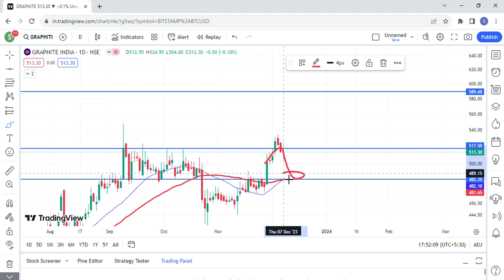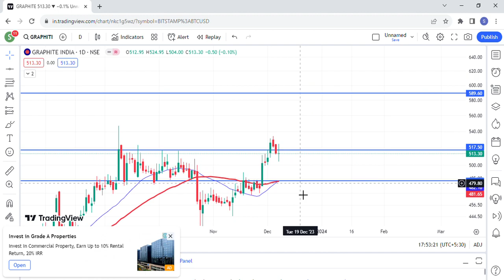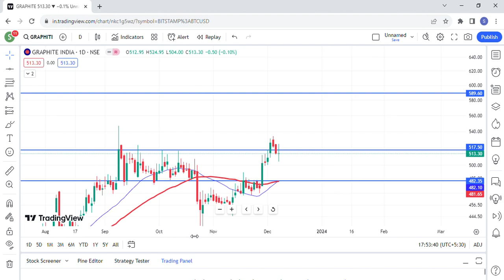Graphite India news | Graphite India Share latest News | graphite India Share price today news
Topics Discussed In This Video :-)
1-) Graphite India Share
2-) Graphite India share news today
3-) Graphite India share latest news
4-) Graphite India share price
5-) Graphite India share analysis
6-) graphite India share price today